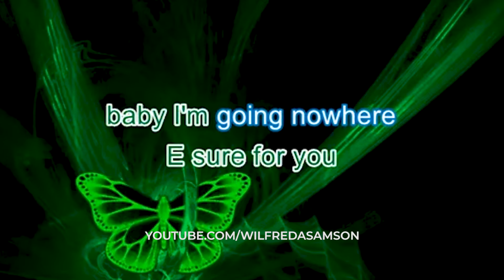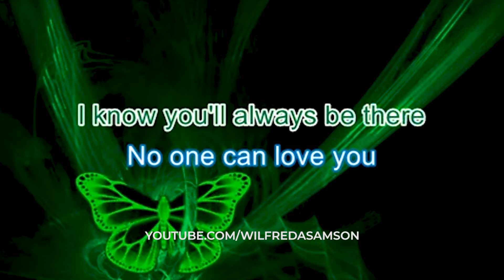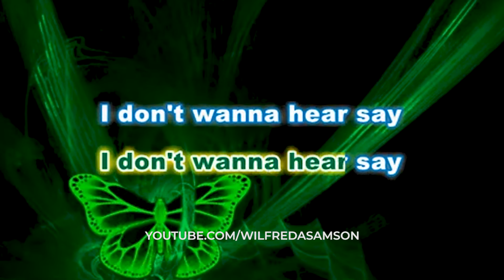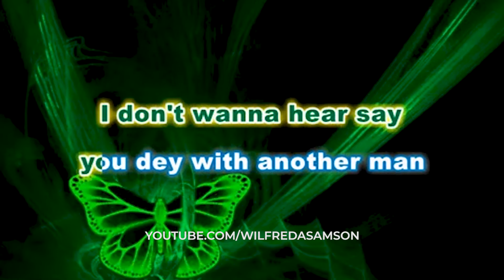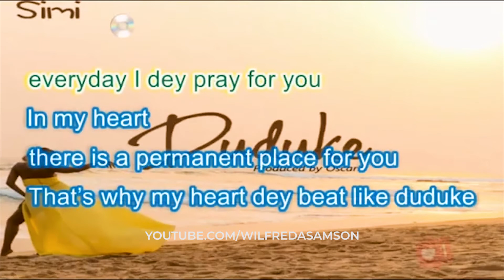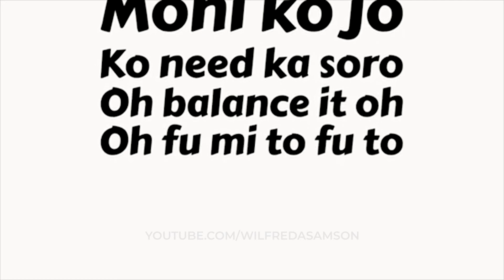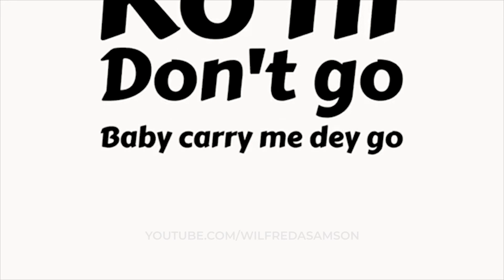Best Karaoke Songs Of 2020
Watch and Enjoy The Best Karaoke Songs Of 2020